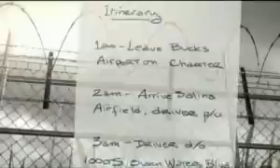Afterworld Episode 51 - Oklahoma